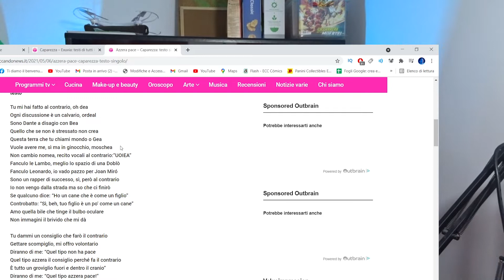EXUVIA-CAPAREZZA | REACTION ALBUM COMPLETO IN 10 MINUTI